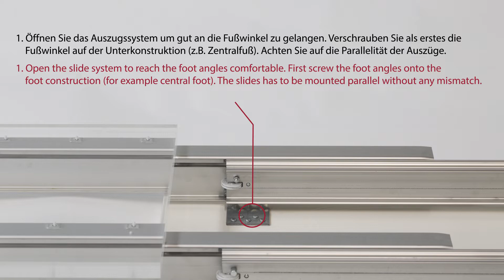Réalisez une table à allonges avec la coulisse Alu77 de Pottker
Besoin de réaliser une table extensible avec une grande ouverture, découvrez comment installer les coulisses de table Alu77 de Pottker. L'ouverture synchronisée et la capacité de charge élevée sont des atouts essentiels  pour créer une table à allonges robuste et et facile à utiliser.

Retrouvez les coulisses Alu77 chez Legallais, votre partenaire distributeur pour tous vos besoins d'agencement

1 - À la pose, on ouvre les coulisses pour atteindre les équerres plus aisément. On commence par visser les équerres sur la structure bois (par exemples : pied central, traverses ou cadre bois).

Il faut veiller à ce que les 2 coulisses soient parfaitement parallèles, sans aucun décalage. L’espace disponible entre les 2 coulisses doit être suffisant pour permettre le stockage des allonges à plat.

2 - Ensuite, quand la table est refermée, il faut assembler les 2 plateaux coulissants de la table sur les cornières situées en haut de la coulisse.

Veillez à ce qu'il n'y ait pas d'écart entre les 2 plateaux coulissants.

3 - La tige du frein est glissée dans un des 2 fûts présents à l'extrémité de la coulisse (partie haute), selon la hauteur souhaitée.

4 - Pour finir, la patte à l'extrémité du frein est fixée sous le plateau mobile, à faible distance du bord du plateau (pour un accès facile). Lorsqu'on appuie sur le levier de cette patte, cela fait gonfler le joint à l'extrémité de la tige métallique, dans le fût, ce qui bloque la coulisse dans la position dans laquelle elle se trouve alors.

NOTE : à la livraison, le levier de la patte de frein est parfois bloqué par un petit cylindre en matière plastique noire qu'il faut retirer pour déverrouiller le mécanisme du levier.